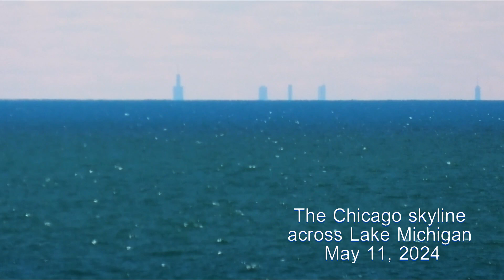Chicago Skyline from Michigan 2024 05 11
Can you see the Chicago skyline from Michigan?